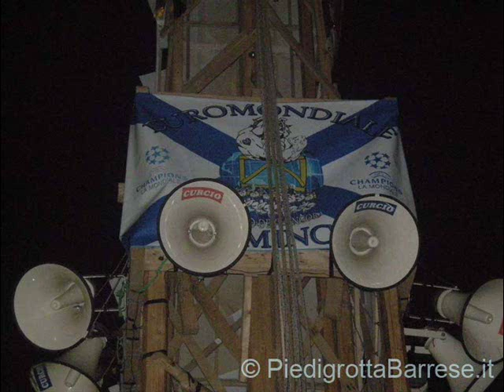Brevi momenti della Mondiale quando si arrabbia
Altrimenti ci arrabbiamo...